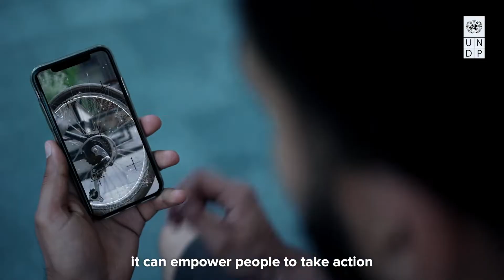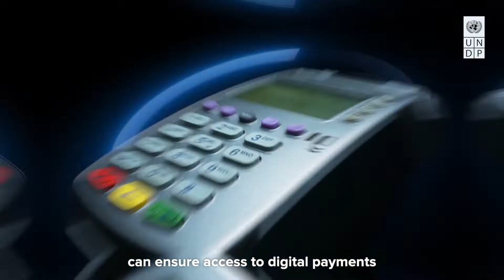Safe, trusted, and inclusive digital public infrastructure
As the world enters the third year of the COVID-19 pandemic, inclusive digital public infrastructure (DPI) has emerged as a key mechanism to transform service delivery and increase resilience for future crises. Digital public goods (DPGs) are rapidly becoming indispensable digital cooperation tools, helping countries shorten their learning and adoption curve as they build DPI. From cash transfers and food distribution to tech-led models of education and vaccine delivery, the last decade has seen a surge in the digitalization of public and private sector services. DPI systems have become critical to enabling meaningful delivery of public and private services and underpinning the achievement of a range of SDGs, including poverty reduction, financial inclusion, and climate resilience.